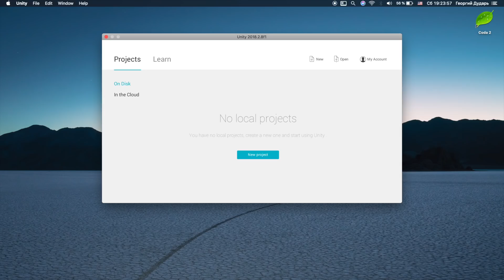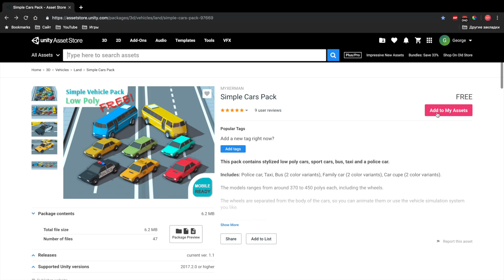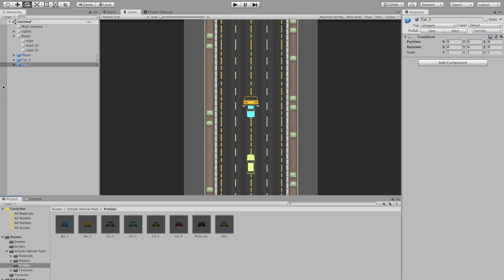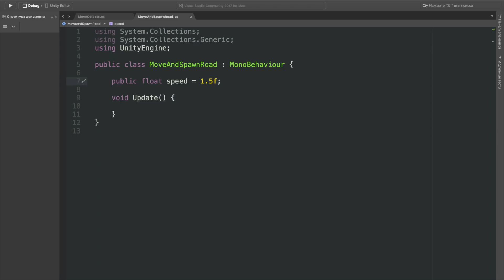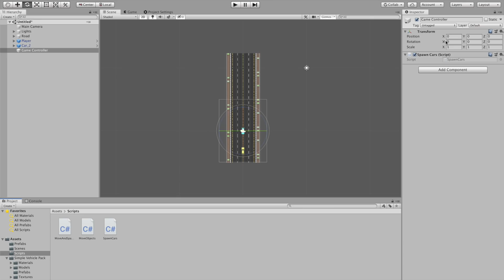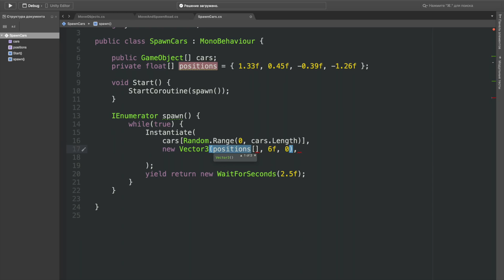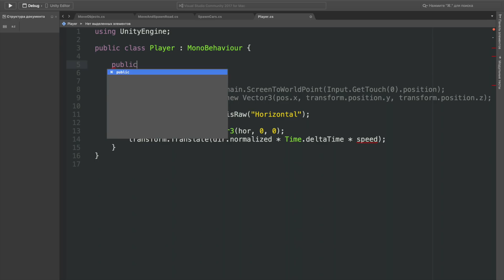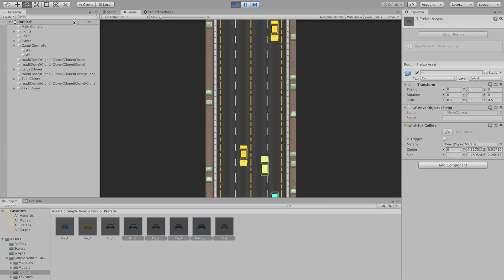Создание игры на Unity за час! Игра гонки в формате 2D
В ходе урока мы создадим небольшую интересную 2D игру на движке Unity 5. За время урока вы вкратце научитесь работать с игровым движком и создавать на нем простые 2D игры.